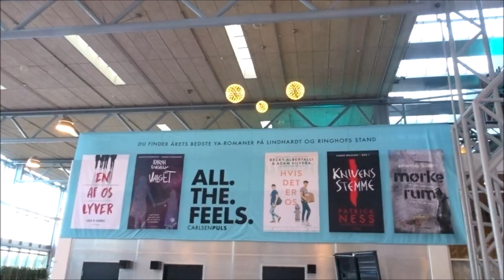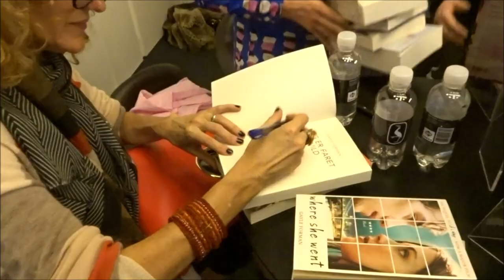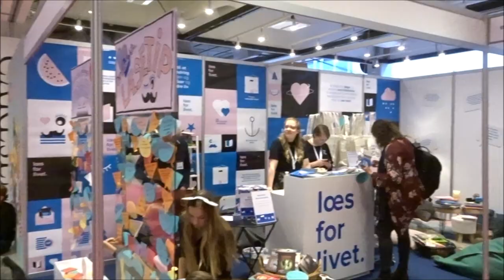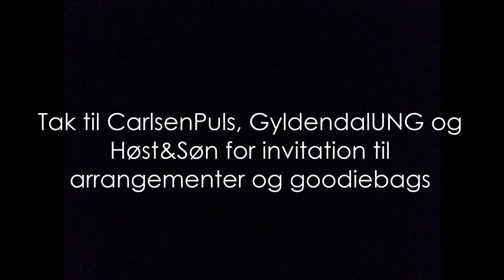BOGFORUM 2018 VLOG | Rikke Reads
Jeg var på BogForum lørdag den 27. oktober.
Det var en kort men fornøjelig tur. Det besværliggjorde det også en smule at jeg var på krykker. Men det hele gik nu fint alligevel.

Videoen er lavet i samarbejde med BogForum og Arnold Busck

Tusind tak til CarlsenPuls, Høst&Søn og GyldendalUNG for invitationen til de hyggelige events!

Musik
- Everydayz & Phazz - Almeria